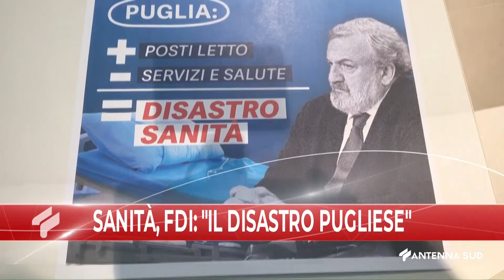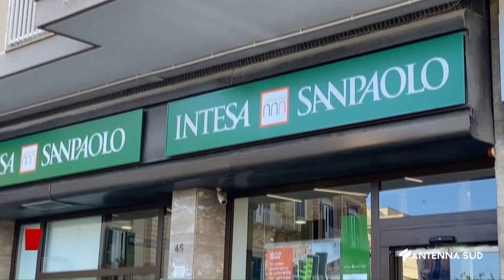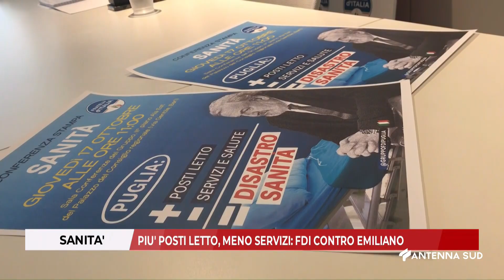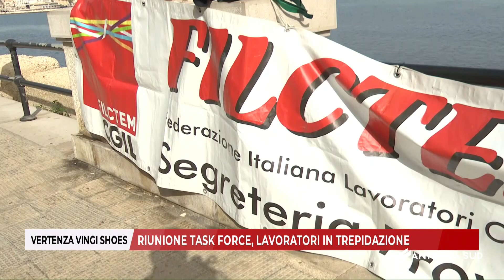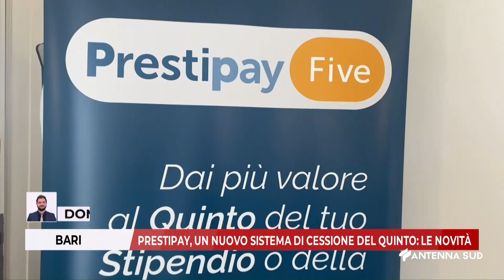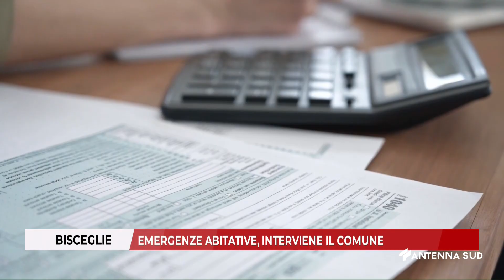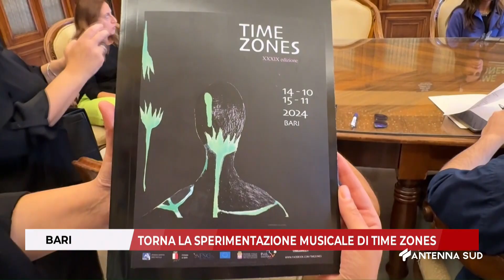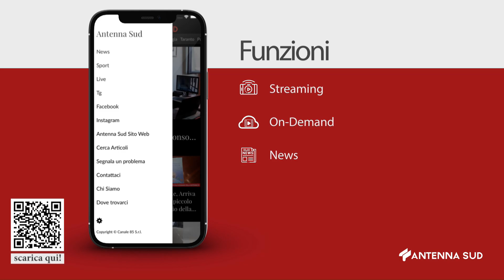TG BARI BAT FG ORE 13,45 DEL 17 OTTOBRE 2024